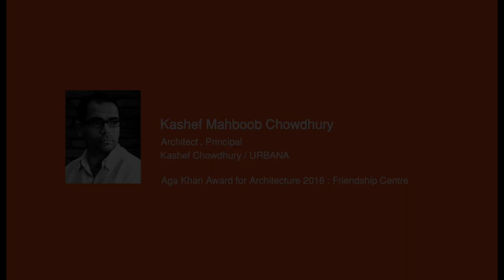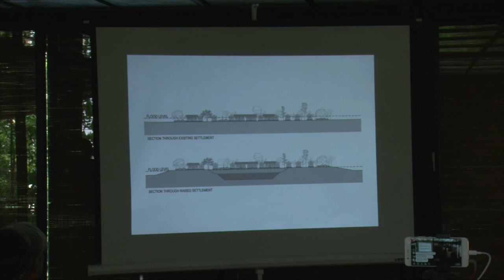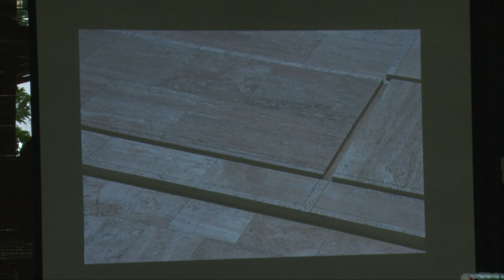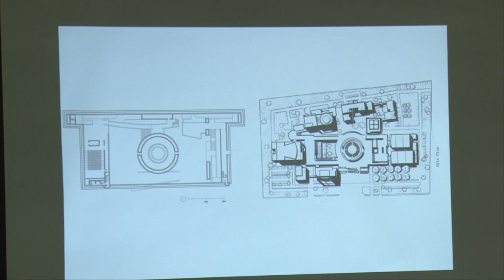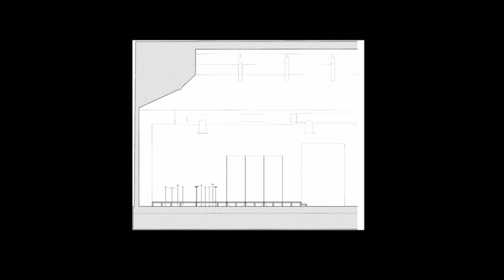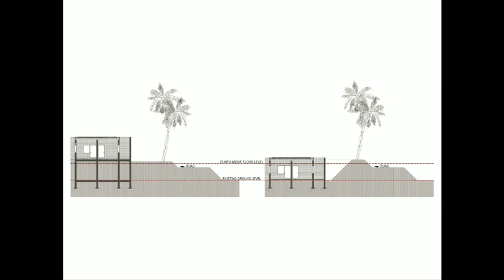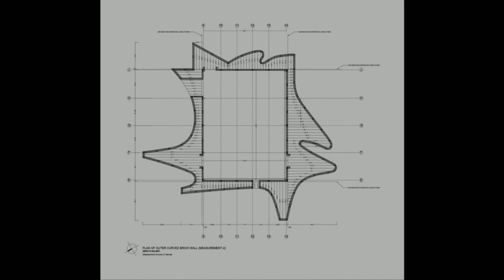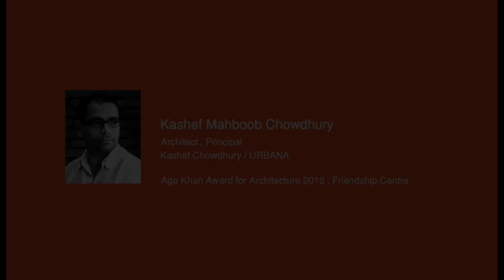Arsomsilp Forum 2018 [Full Version]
Arsomsilp Forum 2018 : ปาฐกถาพิเศษ The Consciousness of Place โดย Prof. Kashef Mahboob Chowdhury และแลกเปลี่ยนประสบการณ์

ได้รับความสนใจจากสถาปนิกร่วมรับฟังปาฐกถาพิเศษ โดย Prof. Kashef Mahboob Chowdhury บริษัท URBANA เจ้าของรางวัล Aga Khan Award for Architecture 2016 โดยการสนับสนุนของสถานเอกอัครราชทูตไทยประจำกรุงธากา สาธารณรัฐประชาชนบังกลาเทศ ณ สถาบันอาศรมศิลป์  23 เมษายน 2018